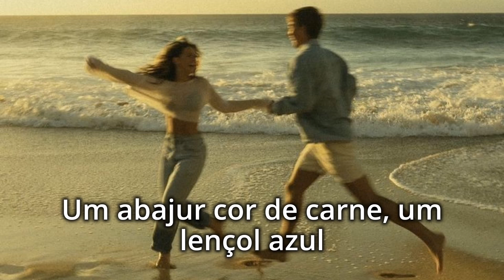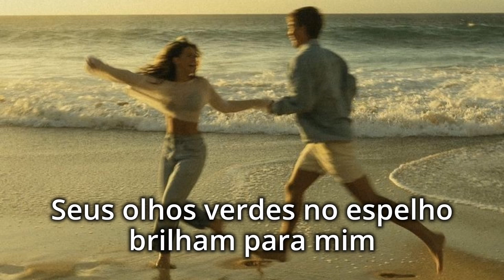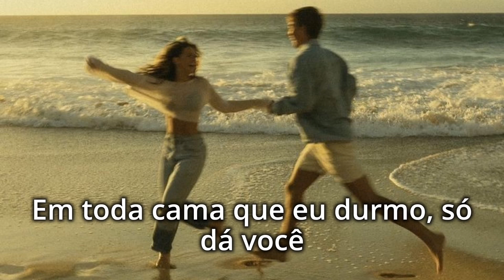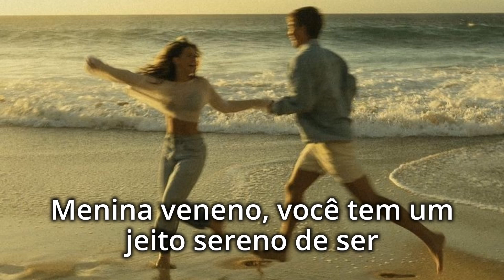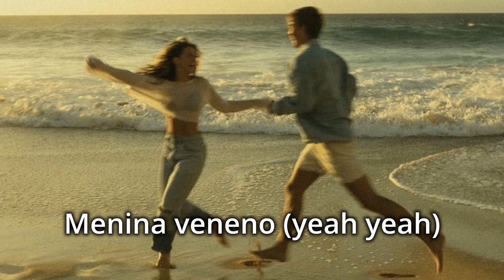Ritchie- Menina Veneno {Legendado BR}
Hello💕
Lyrics_Star ✨
Vídeos: Terça & Quinta✨
Atendo pedidos de músicas 📌
Ativem as notificações para não perder nenhum conteúdo🔔
Aqui tem todo tipo de: musica com tradução &
Venha aprender ingles com
Tradução/Legenda por mim
📌 *Esse canal não tem intenção de violar as normas e os direitos autorais do artista*
•This channel has no intention of violating the artist's copyright and regulations. 📌

•De: Lyrics_Star13
Para: Artista/ Cantor.
Alguma violação dos direitos autorais, por gentileza me procure pelo e-mail do Youtube assim resolveremos com calma.

•From: Lyrics_Star13
For: artist/singer

•Muito obrigado
Atenciosamente,
Lyrics_Star13.

Yours sincerely,
Lyrics_Star13.